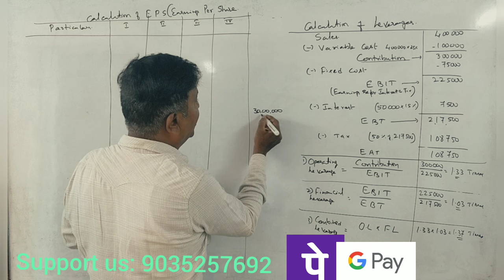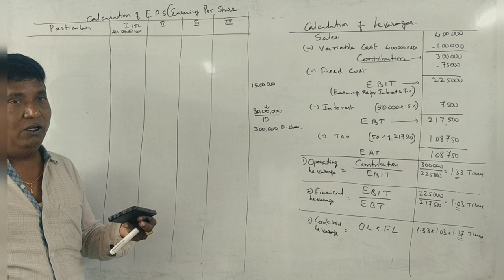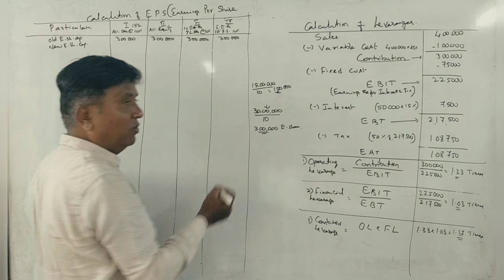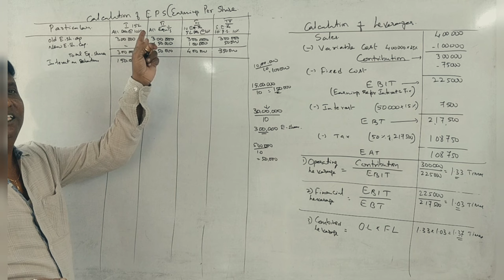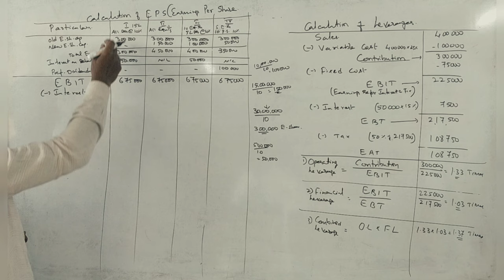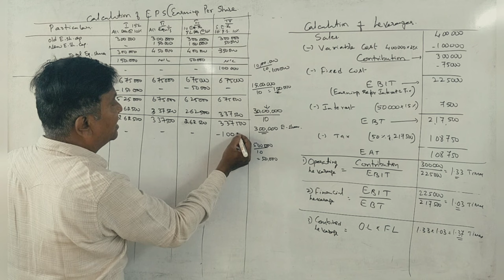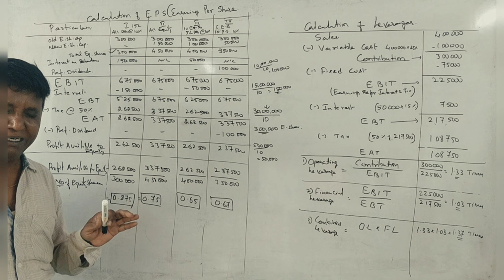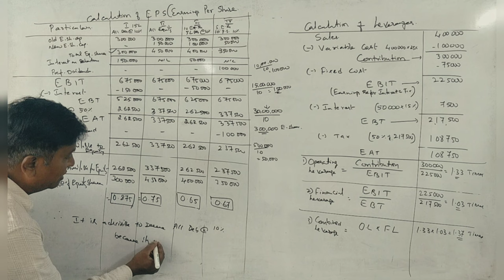FM - (NEP Syllabus)5th Sem B.Com - Leverages -B.Com 2024 Question Paper (BU) 12 Marks By Srinath Sir